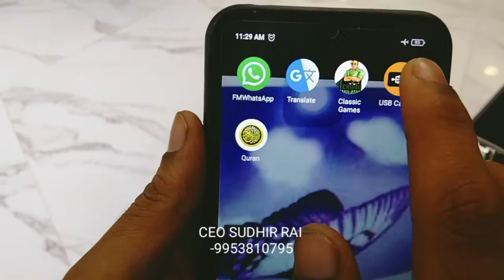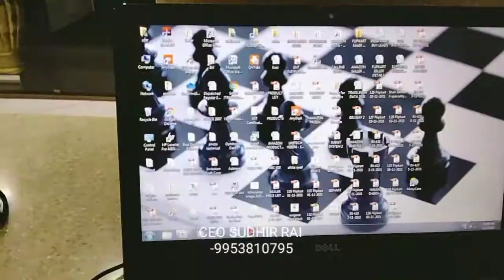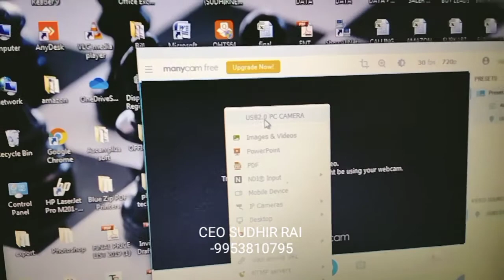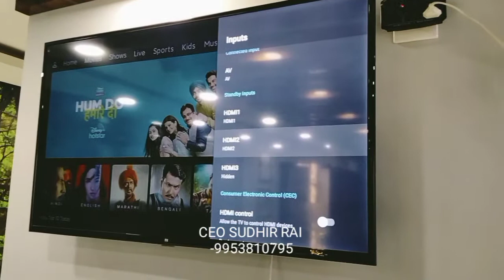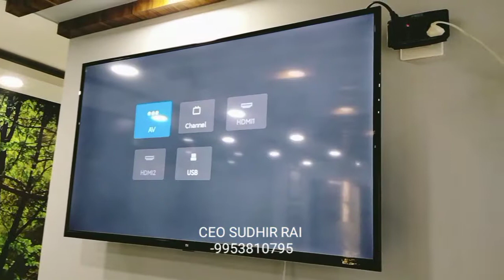Endoscopy camera how to install unitech Vision Sudhir Rai